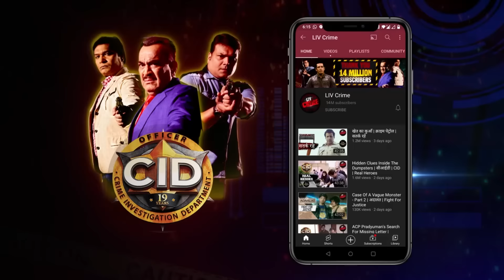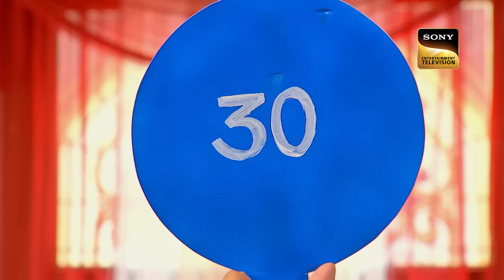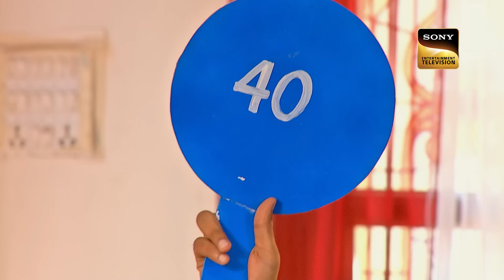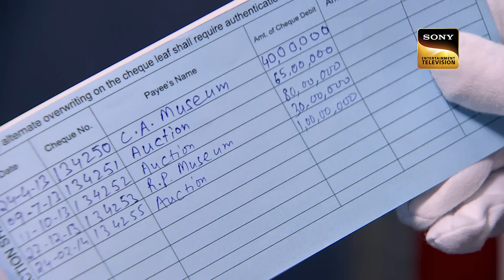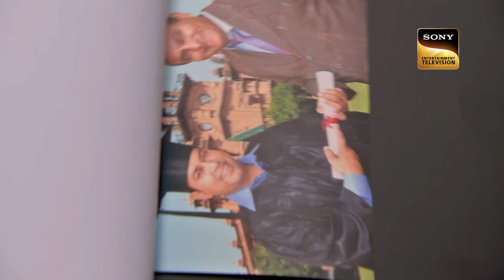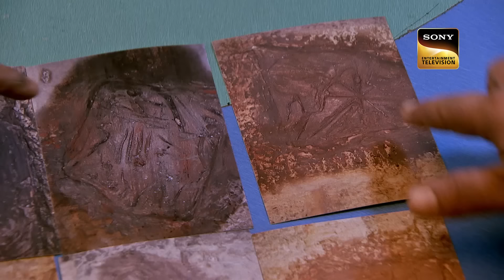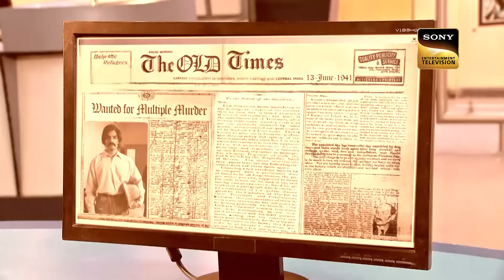CID ने उठाया एक चमत्कारी Lake की Mystery से पर्दा! | सी.आई.डी. | Latest Episode | 15 Aug 2024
One of the teenagers in the party goes off the campsite and is never seen again while they are camping in the woods. After being contacted to do an investigation, CID finds that other individuals have vanished in these forests throughout the years in exactly the same way. They also discover that the main suspect in a few unsolved murders from more than 80 years ago was a suspicious-looking man who was seen in the background of one of the teenagers' images. Is this an attacker that never dies? See how CID cracks the case.